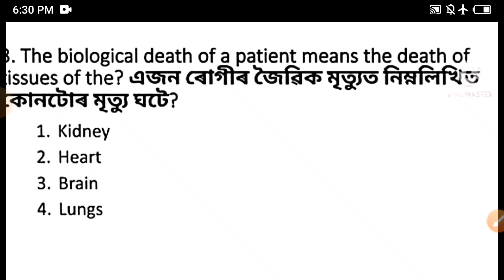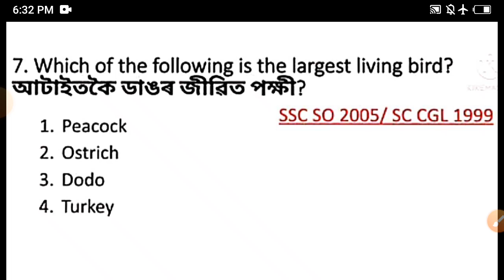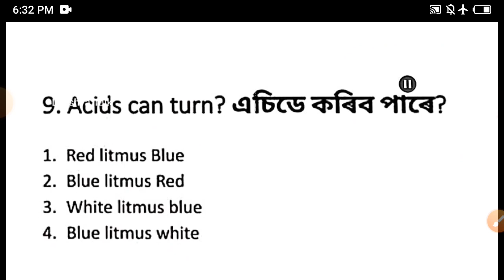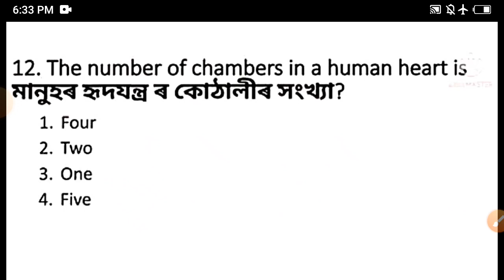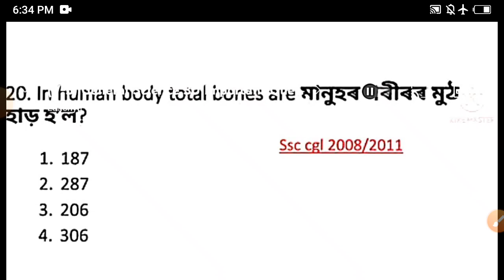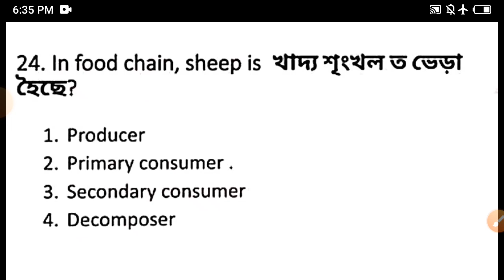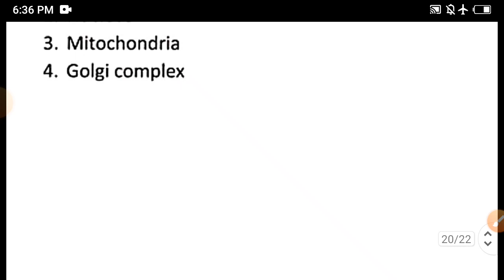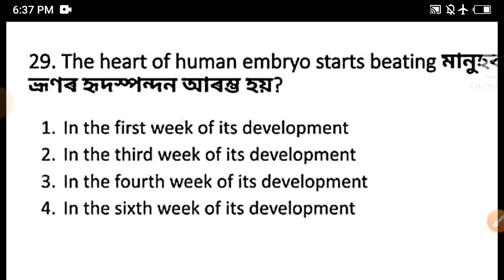Assam Common Exam | Science Gk | Grade III & Grade IV Exam | DHS/DME/DHSFW/AYUSH